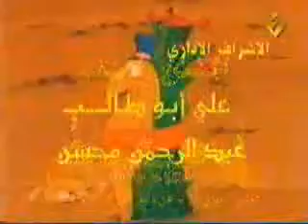Sharky W George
a9wa ghonneya mta3 dessin YA 7asra